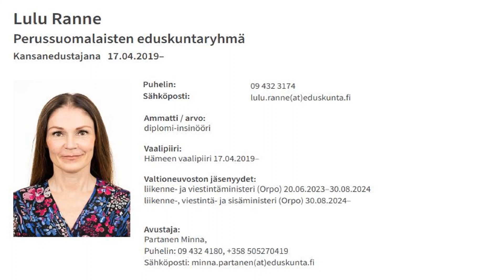Lulu Ranne perussuomalaiset. Rajaturvallisuus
Perussuomalaisten Lulu Ranne esitti puheenvuorossaan, että ilman turvallisuutta ei ole tulevaisuutta, ja siksi hallitus vahvistaa turvallisuutta monilla alueilla.

Hän nosti esiin kaksi ajankohtaista kysymystä: rajaturvallisuuden ja satelliittipaikannushäiriöt. Itärajalla tilanne on muuttumaton, ja rajaviranomaiset seuraavat tilannetta jatkuvasti. Satelliittipaikannushäiriöiden osalta varautuminen on kunnossa, ja uusia järjestelmiä otetaan käyttöön ensi vuonna.

Ranne korosti myös, että Suomi tekee tiivistä yhteistyötä EU:n ja erityisesti Pohjoismaiden ja Baltian maiden kanssa turvallisuuden parantamiseksi. Hän mainitsi, että Suomen on jatkettava lyijykieltoa koskevien viestien toistamista EU:ssa ja että nettiyhteyksien parantamiseen pyritään koko ajan.

Yhteenvetona: Ranne korosti turvallisuuden vahvistamisen tärkeyttä, kansainvälistä yhteistyötä ja varautumista ajankohtaisiin uhkiin.

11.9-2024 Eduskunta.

0:00 Intro
0:20 Esipuhe
3:30 Lulu Ranne puhe